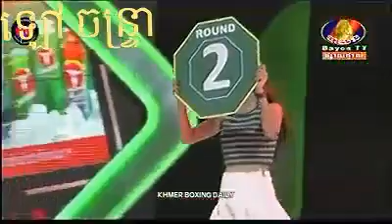Lao Chantrea Vs Thai On 26 March 2017, Khmer Boxing Weekend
Khmer boxing Weekend, we try our best to deliver you the most funniest Khmer Boxing on all TV in Cambodia. We will upload Khmer Boxing in Program all TV in Cambodia, so if you want all these staff and like it, please subscribe my Kun Khmer Record Channel for more up to date Khmer Boxing.
We are happy with you to share videos of Khmer Boxing or Khmer Boxing Today. All of these videos i just take from TV Khmer Boxing and I want to in the world to know my Khmer Boxing and to get well-know everywhere. Khmer Boxing is kind of martial arts that used for protect our country in the past and we used it to show some feast in Khmer .
Thank you for your join with us.